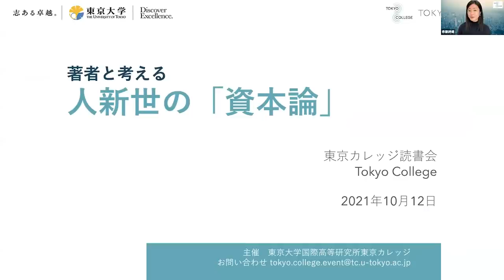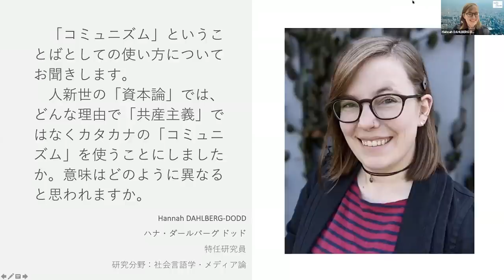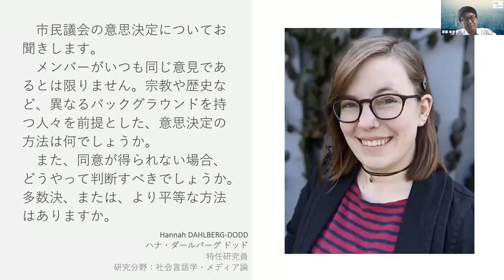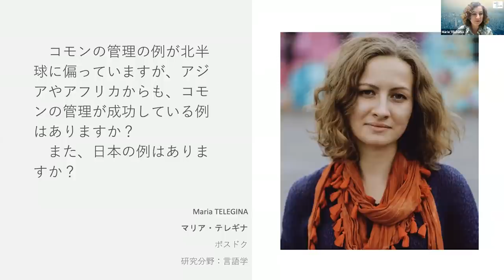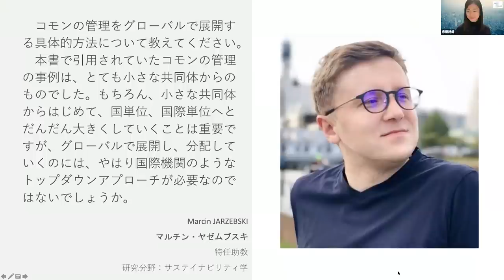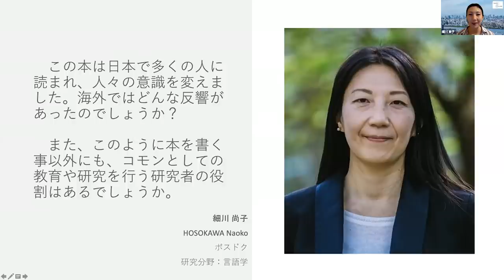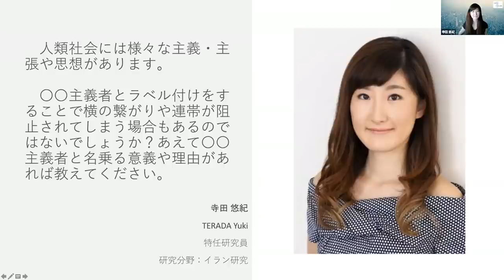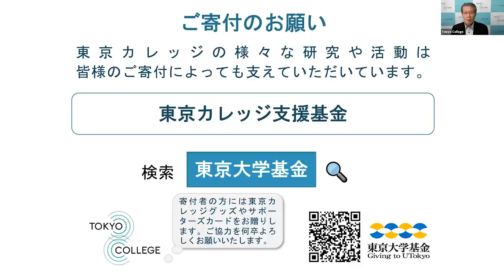著者と考える「人新世の『資本論』」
このままで環境は大丈夫？豊かな社会とは？2050年の未来社会をテーマに学び続ける東京カレッジの研究者たちが、いま知りたいこと、聞きたいことを、2021年新書大賞受賞作「人新世の『資本論』」(2020) の著者、斎藤幸平氏に問いかけ、議論します。

00:00:00  |  紹介
00:05:13  |  分析方法、論点について
00:46:37  |  人新世の資本論の具体的な実現方法について
01:07:56  |  これからの大学・研究者の役割について
01:28:40  |  質疑応答

東京カレッジは世界の第一線で活躍する研究者や知識人を招き、市民の皆さんと一緒に未来社会の様々な側面について考える場を作ります。
・東京カレッジへの寄付はこちらから。寄付者限定イベント等も予定しています。